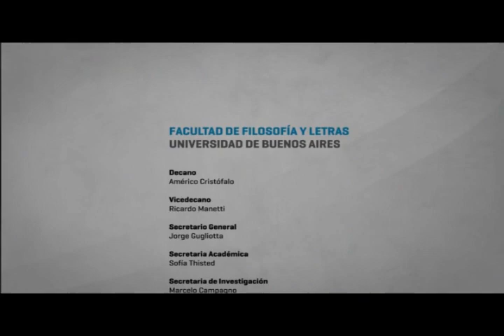Jugar y enseñar a jugar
Dra. Patricia Sarle. Miembro del grupo de expertos de Educación Infantil de la OEI. Investigadora del IICE-FFyL-UBA. Co Directora del proyecto UBACyT: “El lenguaje, el Juego y la enseñanza en la Educación Infantil”.

"Voces del IICE en la Pandemia" es una serie de videos que recupera análisis e ideas de lxs investigadorxs del Instituto de Investigaciones en Ciencias de la Educación (IICE- FFyL/UBA) a fin de contribuir al debate público sobre los problemas y desafíos de la educación en esta coyuntura tan difícil.
Esta colección apunta a difundir las voces de nuestrxs investigadorxs y entrar en diálogo con otros sujetos,  saberes y experiencias  que circulan dentro del campo educativo para aportar a la construcción colectiva de conocimientos sobre la educación antes, durante y después de la Pandemia.